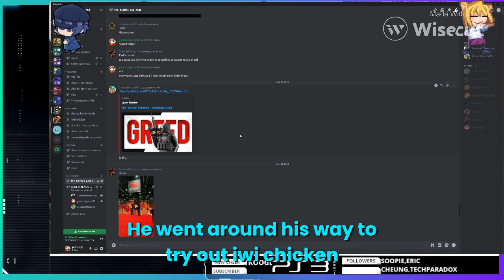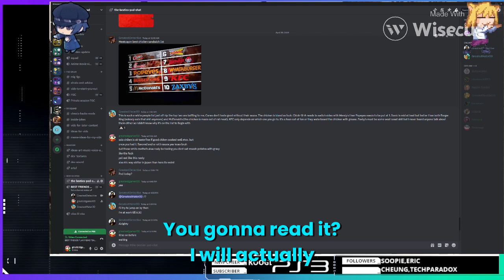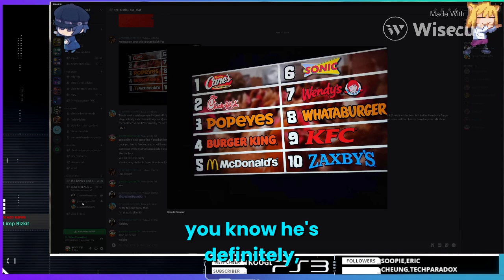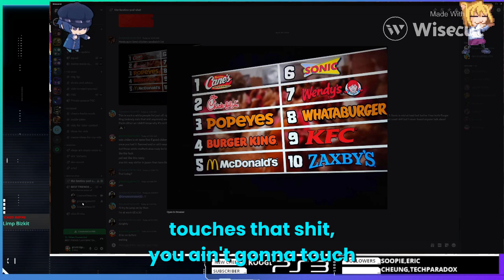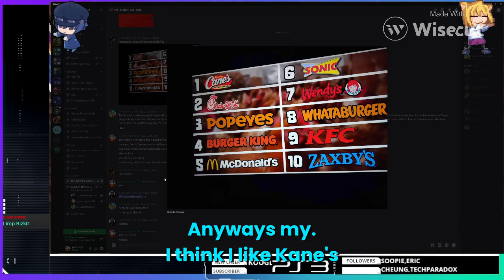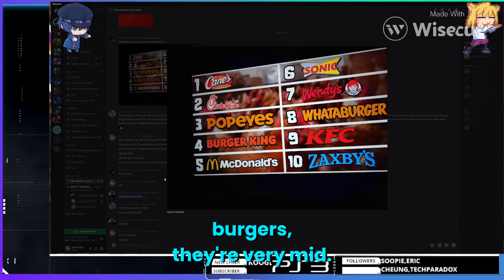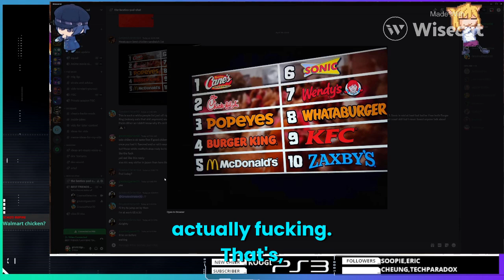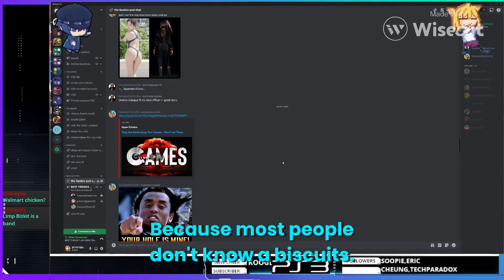Vibecast 8 side tangent Chiken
compilmentry time as vile calls it. some pr etime before mar shows up
2:00 dog been a year with vile
3:30 discousing stuff
4:00 was up lately also blend s and spy x family
7:20 ten hoes san
10:00 the chiken talk